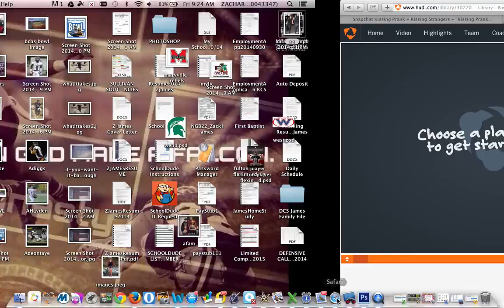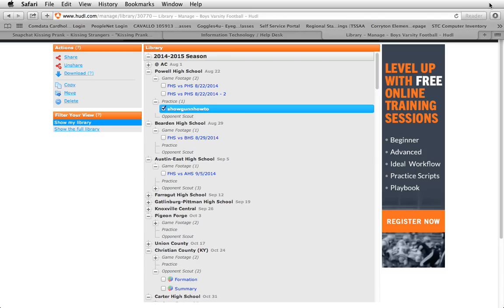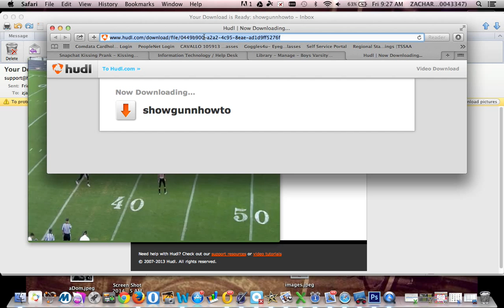How to make a Hudl Highlight and make it an MP4 for YouTube